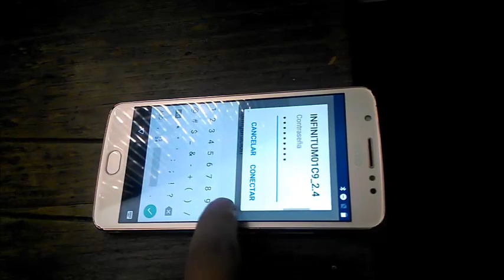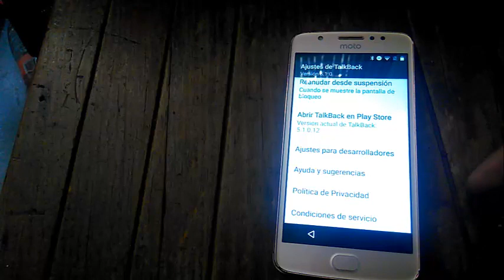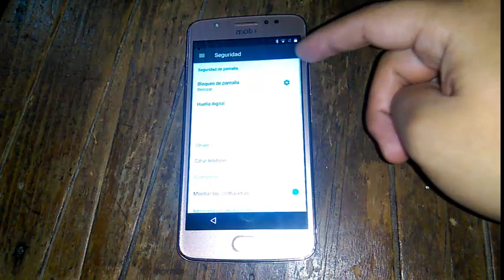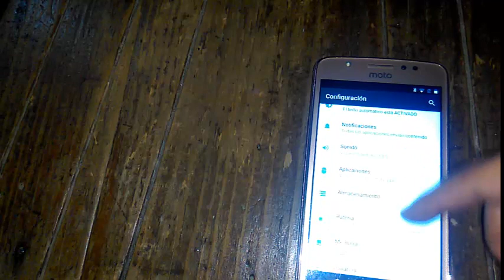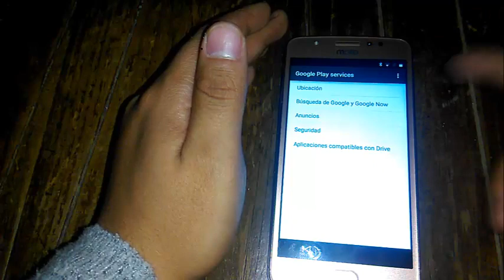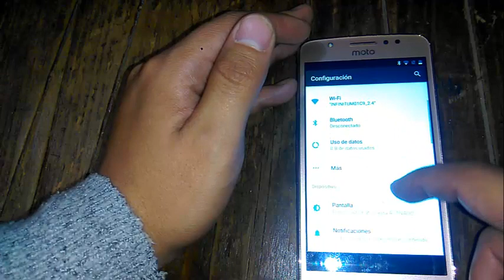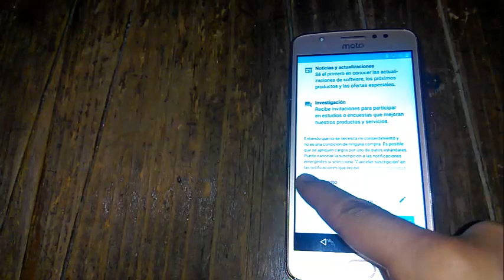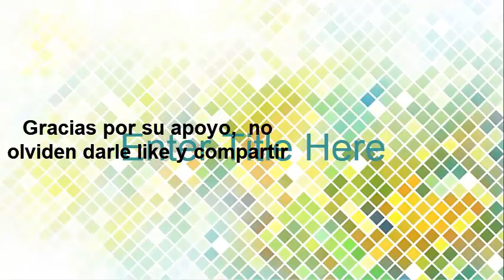Desbloquear/omitir/saltar verificación cuenta Google Motorola E4 XT1764 Android 7.1.1 e inferiores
Bienvenidos amigos, en este vídeo les muestro el proceso completo para poder omitir la cuenta de google en caso de que hayamos olvidado o perdido nuestra contraseña.

Este metodo funciona para otras marcas y modelos , en especial aquellos con versiones de Android 7.1.1
Cualquier duda en cuanto a materiales o procedimiento comenten en la sección de comentarios .

Si gustan apoyar con una donación esta es la cuenta de PayPal
,pueden donar desde $50